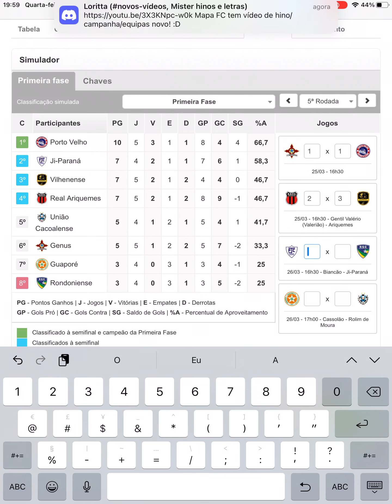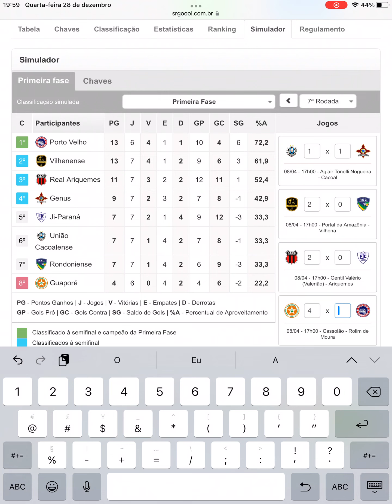Simulando do Campeonato Rondoniense 2023